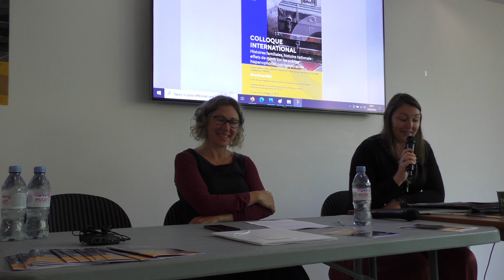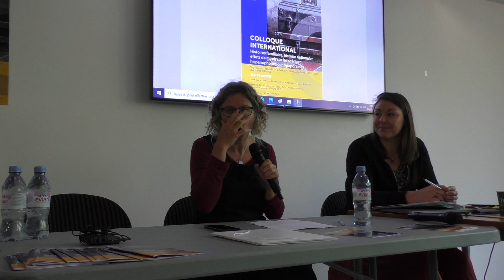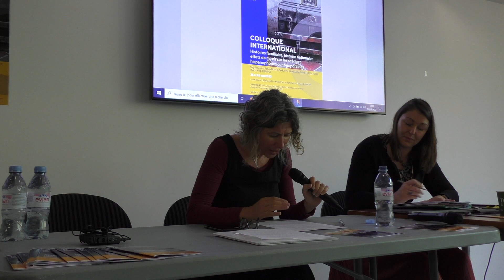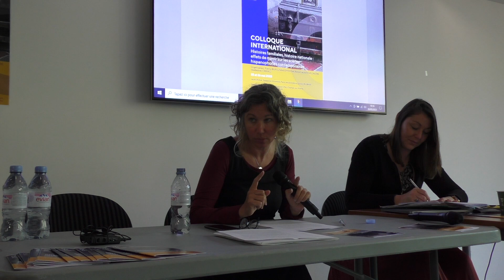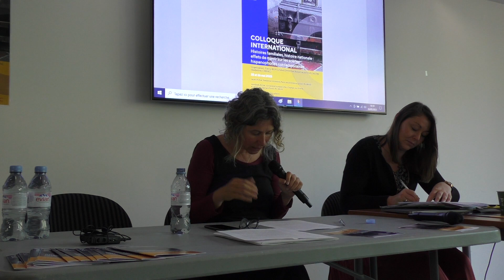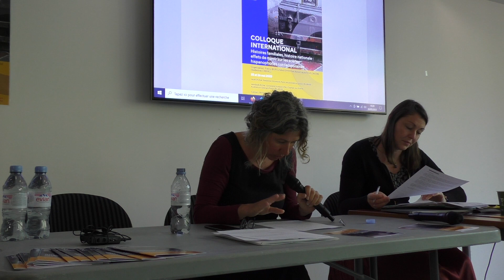Gracia Morales: "Familias e historia nacional: tendencias de la escena española actual" (26/05/2023)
Gracia Morales (dramaturga, universidad de Granada), conferencia del 26 de mayo de 2023 (coloquio " Histoires familiales, histoire nationale : effets de miroir sur les scènes hispanophones contemporaines ", 25-26 mai 2023, Sorbonne Université, CRIMIC, et Université Gustave Eiffel, LISAA).